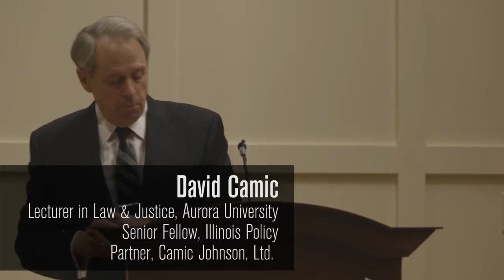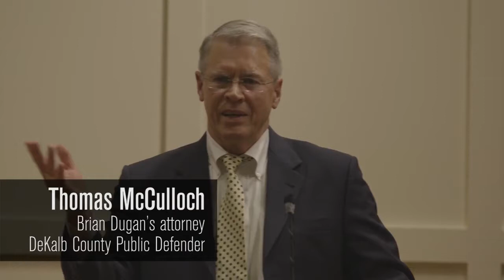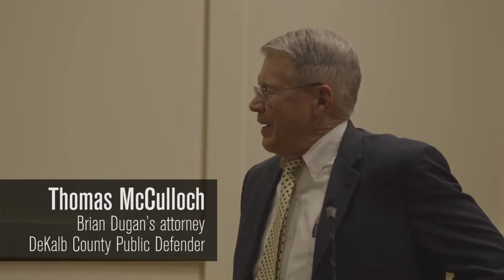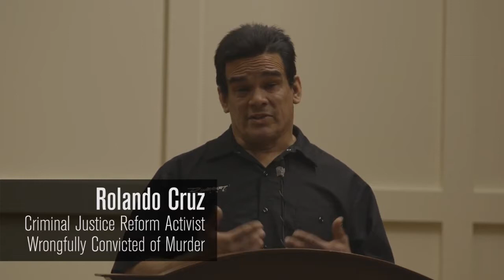Questions of Justice: The Nicarico Murder Case - The Best Documentary Ever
Illinois is home to the nations sixth-highest rate of wrongful convictions. The story of Auroras Rolando Cruz is one harrowing example. In 1985, Cruz and his .

This is a collection of actual events, footage, interviews and never before seen footage including .. Behind the Scenes of the 1983 Nicarico Murder (working title) .